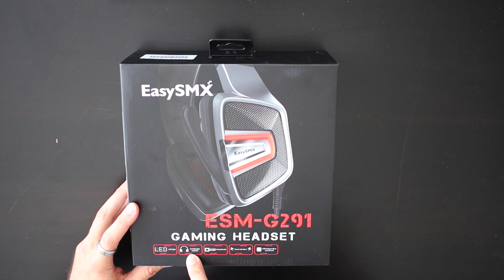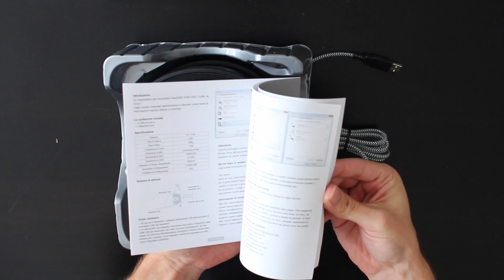BEST GAMING HEADSET? (PC, PS4) | EasySMX ESM-G291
BEST GAMING HEADSET? (PC, PS4) | EasySMX ESM-G291 Gaming Headset Review & Unboxing!

EasySMX ESM-G291 Gaming Headset

EasySMX ESM-G291 Amazon description:

- EasySMX ESM-G291 Gaming Headset features its professional performance, stereo surround sound with bass vibration control and driver-free independent sound card with USB port for PC/PS4
- Stereo surround sound: the 40mm driver unit enable you to hear everything from big booms to whisper-quiet warnings, such as flying bullet, spell, footstep and environmental cue in game exactly
- Hidden omnidirectional sensitive mic: enable you to freely pick up your voice clearly. Its auto on/off control make things easier, allowing convenient chatting
- Volume control & bass vibration control: integrated in left-side ear cup, provides excellent gaming experience just like you are in the battle, let you hear and feel what you can’t see
- Light weight design: extensible broad head beam is easy to adjust for fitting various head; memory foam ear cushion make you feel better and isolate from outside noise and it has cool LED light

USB Stereo Sound Card:
EasySMX ESM-G291 Gaming Headset has a driver-free independent sound card with USB  port for PC/PS4, to provide gamer an immersive experience

Hidden Omnidirectional Sensitive Mic:
It enable you to freely pick up your voice clearly. Its auto on/off control make things easier,  allowing convenient chatting

Comfortable Earmuffs:
The  memory foam ear cushion and suitable size make you feel better and isolate from outside noise​

Alloy Extendable Arm with Accurate Scale:
Extensible broad head beam is easy to adjust for fitting various head

Light Weight Design​:
In order to relieve tiredness for long-time use, the weight of the headset is only 395g

The handband is made of ABS and embedded with memory metal, soft material with high strenth

Product Specifications:
Driver diameter: Φ40mm
Speaker sensitivity: 110dB±3dB
Speaker impedance: 32Ω
Frequency range: 20Hz-20kHz
Mic dimension: 6.0 x 2.8mm
Mic sensitivity: -36dB ±3dB
Mic impedance: ≤2.2KΩ
Mic direction: Omnidirectional
Cable length: 2.2M
Headset interface: USB
Headset weight: 395g

Packing List:
1 x EasySMX G291 Gaming Headset
1 x User Manual